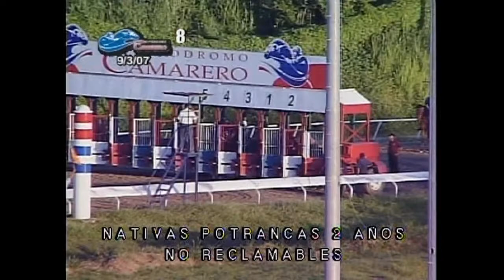DEFENSORA - Quinta salida - 3 septiembre 2007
La campeona nativa Defensora, montada por Andy Hernández, alcanza su quinta victoria durante la octava carrera del 3 de septiembre de 2007 en el hipódromo Camarero, en Canóvanas, Puerto Rico. Era propiedad del establo Alanesic Farm y entrenada por Juan Manuel "Guengo" Rodríguez. Cronometró 1:17.10 para 1,300 metros luego de fraccionales de :23.20, :46.47 y 1:10.47.
ORDEN DE LLEGADA:
1 - Defensora - Andy Hernández.
2 - Mi Adrianita - Carlos Pizarro.
3 - Roma Alexandra - Jesús M. Ríos.
4 - Little Nena - José L. Cruz.
5 - Changuería - José Medina.